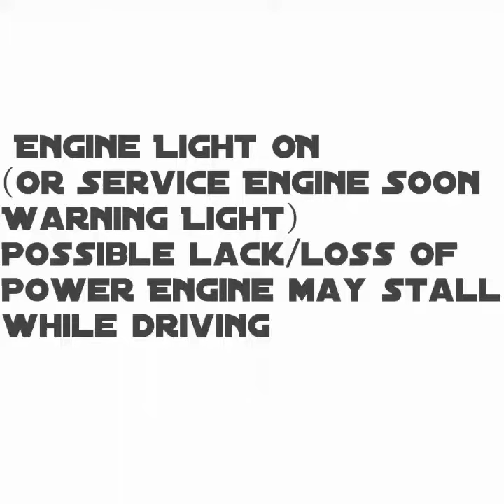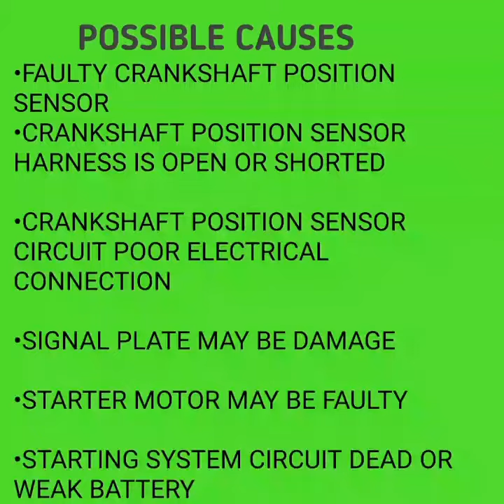how to rebuild Mazda rx8 engine: p0335 crankshaft position sensor circuit malfunction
Code p0335 or p0336 on your rx8? Check out the symptoms,learn what to do md what to inspect!! BONUS VIDEO AT THE END 👌